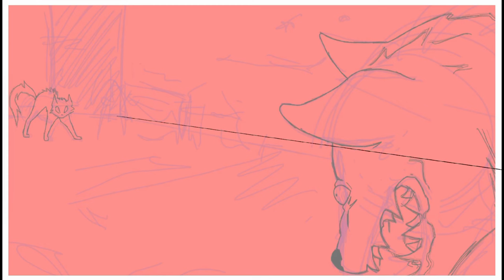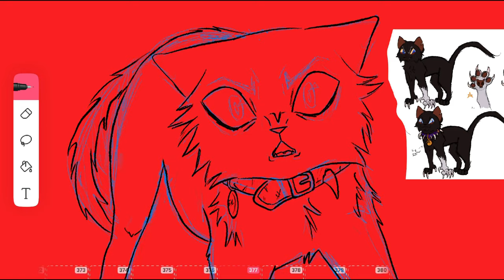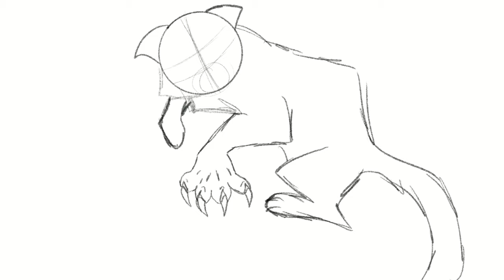PUNK TACTICS! // SCOURGE || Animation Meme - flipaclip- Warrior Cats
WARNING FOR LOTS OF FLASHING! and blood +mild gore !!

my favorite emo cat

Animation- flipaclip
Drawings- procreate
Editing- iMovie

the ending got a little messy but Im happy to have this done and move on to some new projects :)